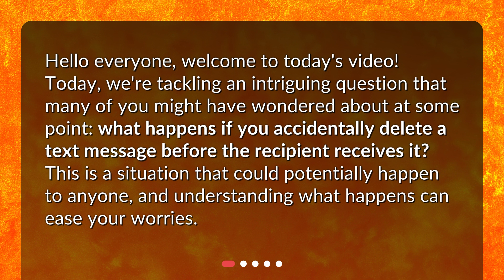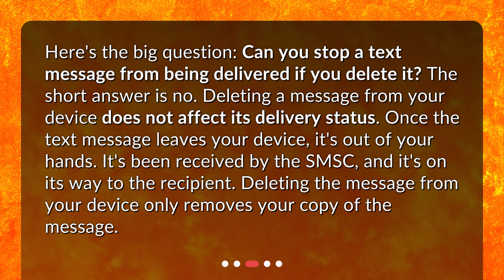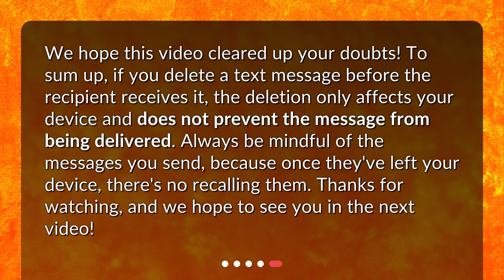What happens if I accidentally delete a text message before the recipient receives it?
What Happens When You Delete a Text Message Before It's Received? • Curious about what happens if you accidentally delete a text message before the recipient receives it? In this video, we dive into the fascinating world of text messages and reveal the truth. Discover how text messages work, whether you can cancel a message, and what actually happens when you delete a message. Don't miss out on this informative and eye-opening video!

00:00 • What happens if I accidentally delete a text message before the recipient receives it?
00:27 • How Do Text Messages Work?
00:57 • Can You Cancel a Text Message?
01:27 • What Does Deleting a Message Actually Do?